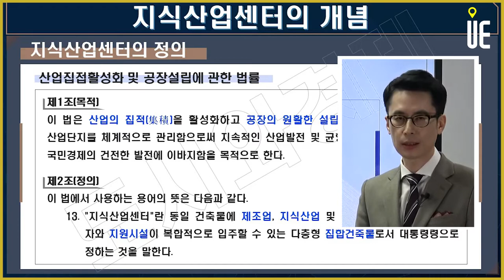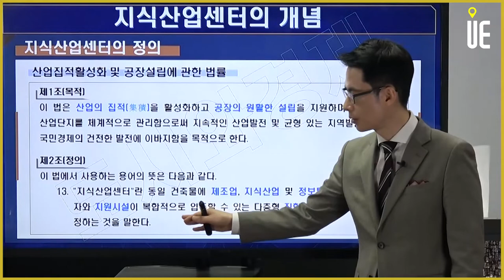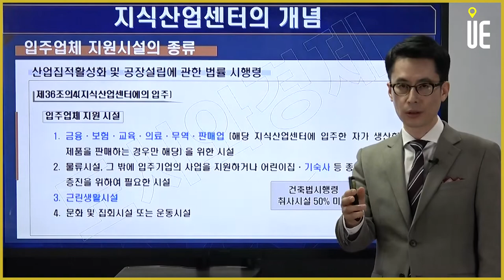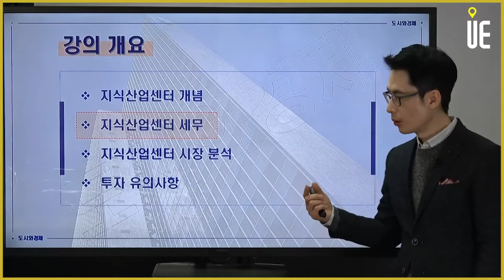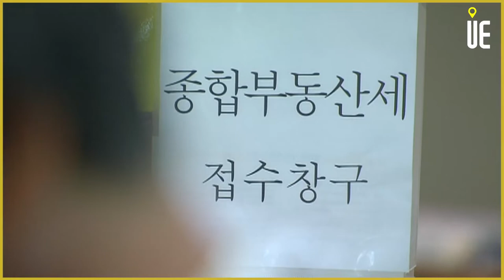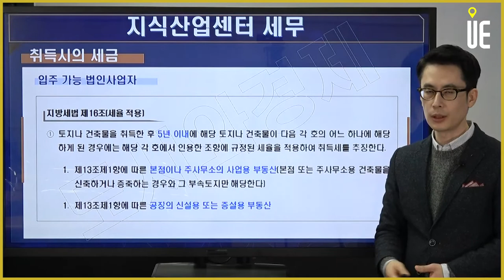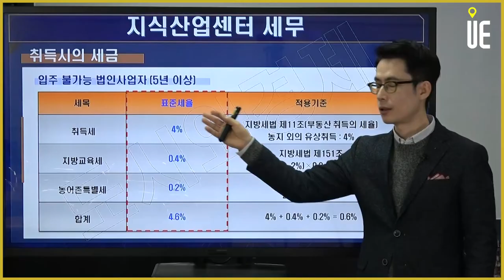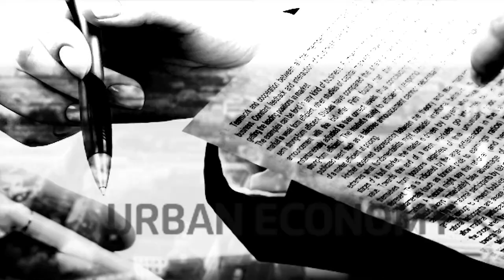2021상업용부동산 대안투자의 부상-전체다시보기[도시와경제 부동산온라인강연/주용남소장]